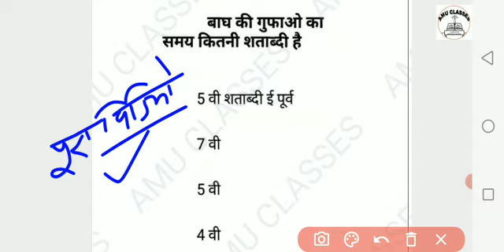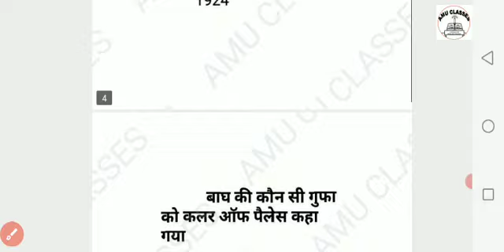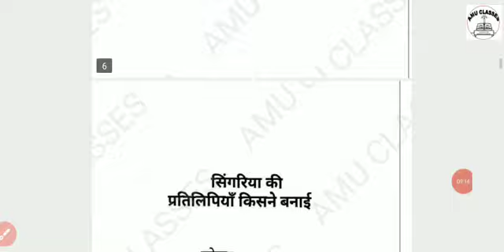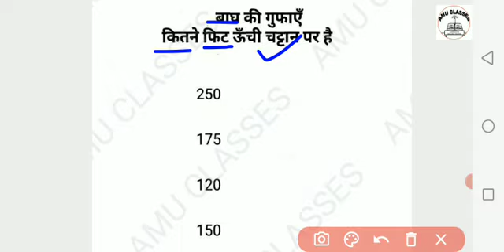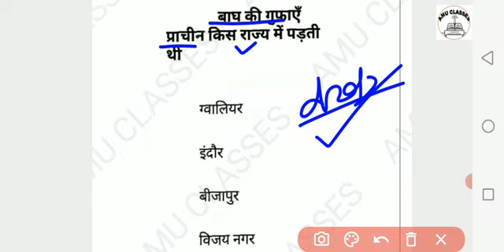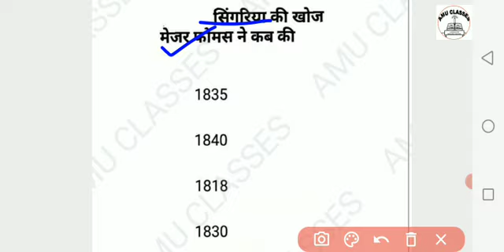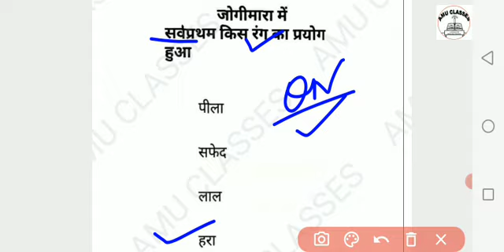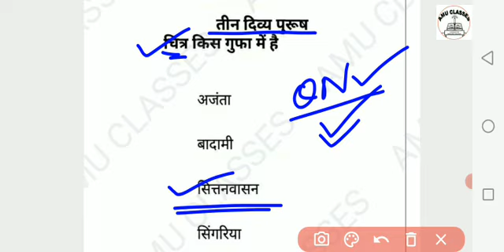गुफाओं संबंधित प्रश्न-उत्तर ll TGT/PGT II Panting/Visual Art ll Drawing/DSSSB II Super Art ✍✍✍✍